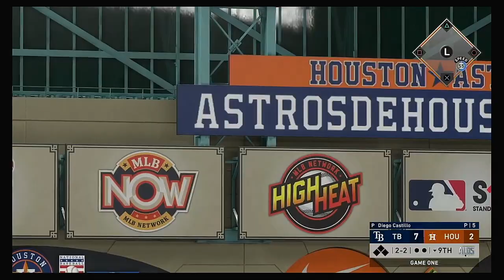2020 ALDS Game 1 Tampa Bay Rays @ Houston Astros